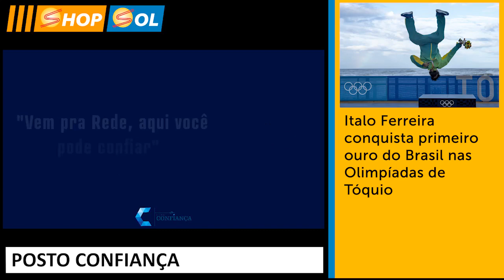TV SOL -SHOP SOL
A TV Sol está desde 1996, há 24 anos, no ar e agora em digital/HD, transmite através do canal 48.1 de UHF, aberto e gratuito. O sinal da TV Sol atinge todo o município de Indaiatuba e Elias Fausto, e parcialmente Salto, Monte Mor, Itupeva e Campinas. A emissora é de propriedade da Fundação Educativa e Cultural Sol do Amanhã, entidade sem fins lucrativos e única da cidade autorizada a operar pelo Ministério das Comunicações do Governo Federal ASSISTA, CURTA, COMPARTILHE E SE INSCREVA EM NOSSO CANAL NO YOUTUBE - CURTA O FACEBOOK E SIGA NO INSTAGRAM A TV SOL 48
Apresentado por Thiago Navarro aos sábados o programa traz dicas de melhoria na saúde e entrevistas com profissionais da área.Igreja Pentecostal Rios De Águas Vivas Mundo Enem